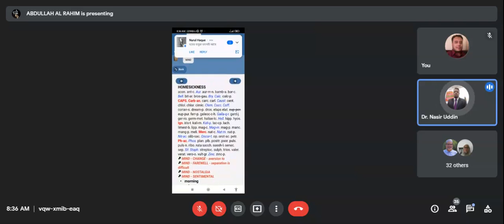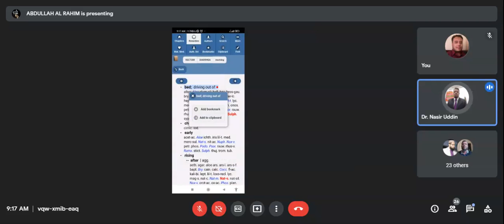ঔষধের তুলনামূলক আলোচনা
ডা. নাসির উদ্দীন